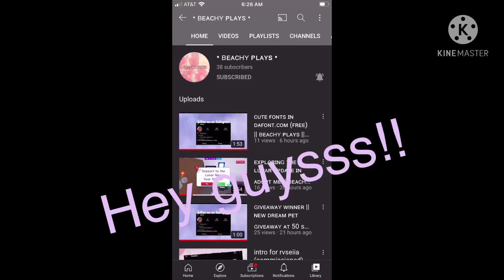last one I promise!